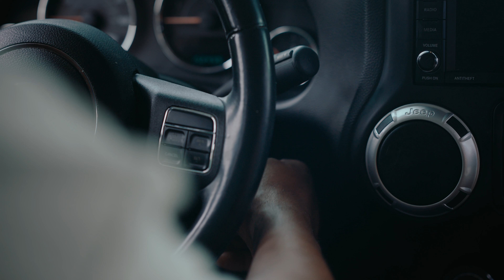Brick is Appealing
General Shale Brick
Searching far and wide for design ideas can be a struggle. Settling for bland, uniform options like vinyl or fiber cement siding limits your creativity... But what is always appealing? BRICK! Offered in multiple colors, textures, lengths and sizes, and with the ability to blend well with both traditional styles and contemporary ones, BRICK is Always Appealing.